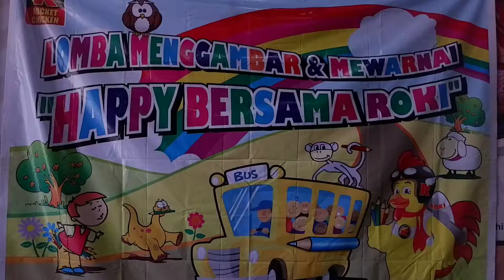Puncak Tema Lingkungan PAUD Mujahidin